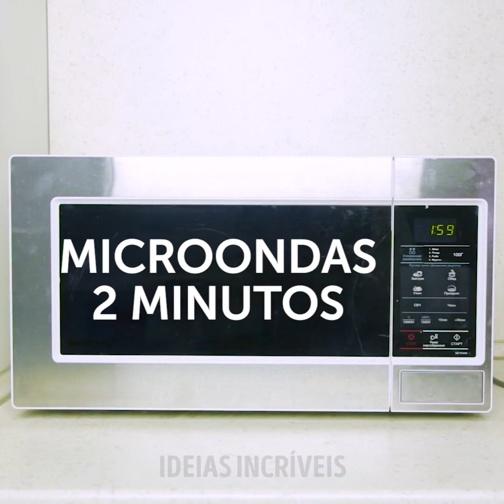ARTESANATOS PARA AS CRIANÇAS E SEUS PAIS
COISAS LEGAIS PARA FAZER NA NEVE

O inverno está chegando nos países da América do Norte, e nós preparamos uma coleção de ideias incríveis para colocar em prática quando você tiver a chance de visitar esses lugares e ter contato com a neve.
Mas se não for viajar para fora do país tão cedo, não tem problema! Também temos truques superlegais para driblar o frio quando o inverno chegar em nossas terras tupiniquins. Você aprenderá a transformar seu suéter velho em um gorro bacana, ou em meias! Pegue sua tesoura e assista nosso tutorial!
E enquanto o frio não chega por aqui, que tal aprender alguns artesanatos lindos para o Natal? Dá pra fazer uma guirlanda usando papelão, pinhas, paus de canela e qualquer outra decoração que você queira. E mais: você pode descolorir as pinhas - elas ficam uma graça!

MINUTAGENS:
01:53 Como fazer gorros de inverno
02:25 Reaproveite suas meias velhas
05:24 Guirlanda de Natal
07:24 Como decorar uma sacola retornável